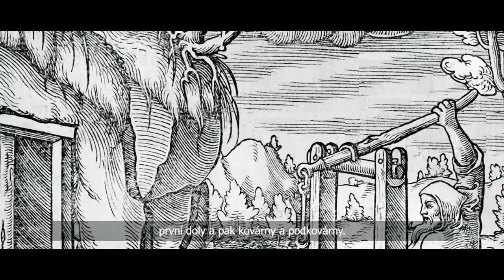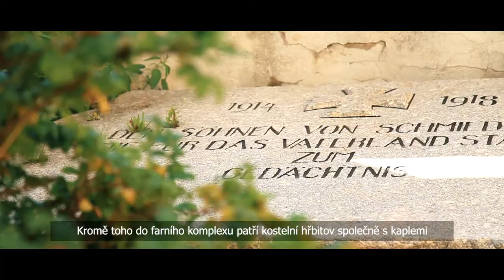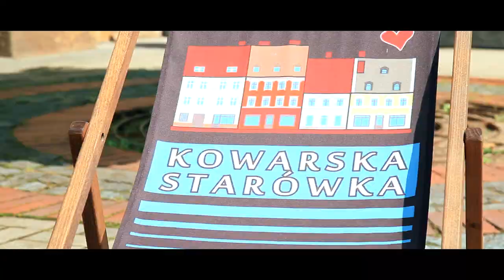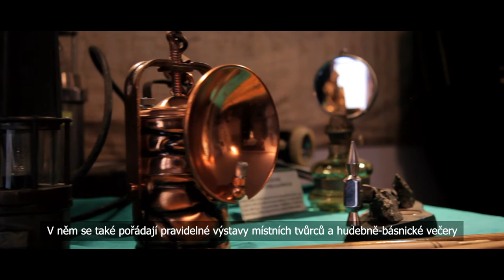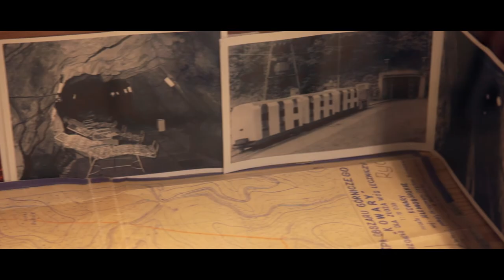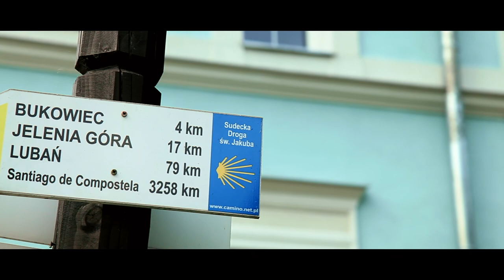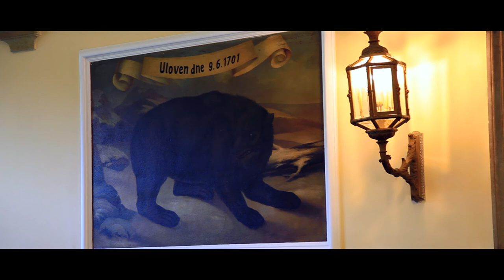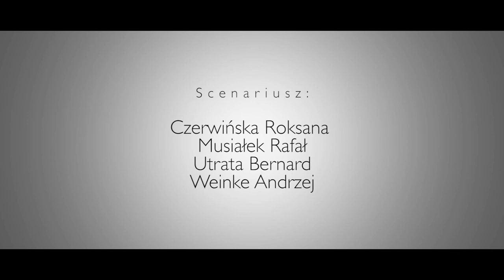KOWARY i VRCHLABI - miasta z tradycjami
Najnowszy film o Kowarach i czeskim partnerskim mieście Vrchlabi. Podkreśla on podobieństwa tych dwóch urokliwych podkarkonoskich miejscowości, pokazuje cenne zabytki i atrakcje, wspólne górnicze i tkackie tradycje oraz piękno obu (kowarskiej i vrchlabskiej) Starówek.

Film powstał na zlecenie Gminy MiejskiejKowary w ramach wspólnego projektu pn. „Udostępnienie kulturowych i historycznych atrakcji miast Kowary i Vrchlabi”. Autorem zdjęć jest kowarzanin Rafał Musiałek z M.Brothers Studio, a głosu jako lektor użyczył Pan Robert Augustyn, mieszkaniec Kowar, na co dzień współpracujący ze stacją RMF FM. Mamy nadzieję, że film się Państwu spodoba. Przyjemnego oglądania.

Projekt pn. „Udostępnienie kulturowych i historycznych atrakcji miast Kowary i Vrchlabi” jest współfinansowany ze środków Unii Europejskiej w ramach Europejskiego Funduszu Rozwoju Regionalnego oraz ze środków budżetu Państwa za pośrednictwem Euroregionu Nysa

Królewskie Górnicze Miasto Kowary to klimatyczna miejscowość z tradycjami i ciekawą historią położone u podnóża Karkonoszy oraz Rudaw Janowickich. To miejsce nieoczywiste dla ambitnych!. Sprawdźcie sami!